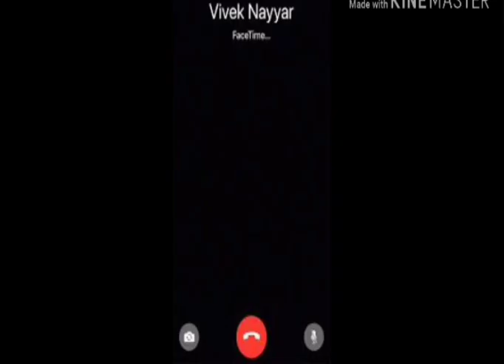Nooks Cranny Advertisement